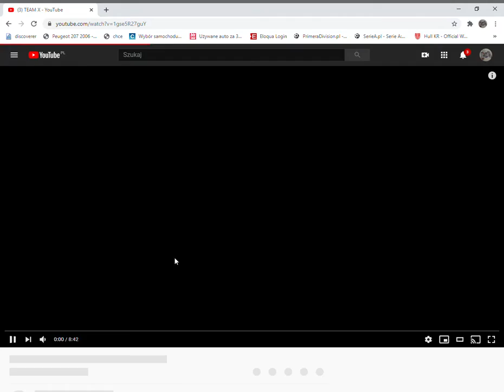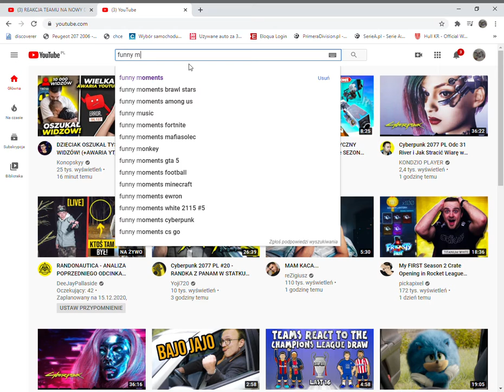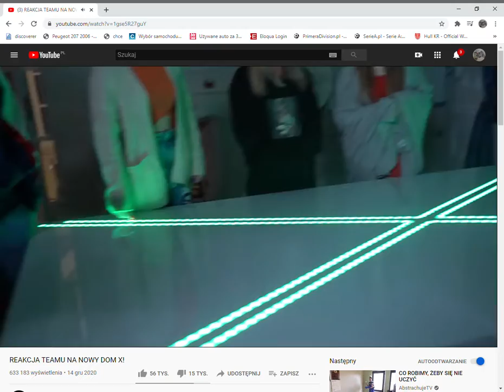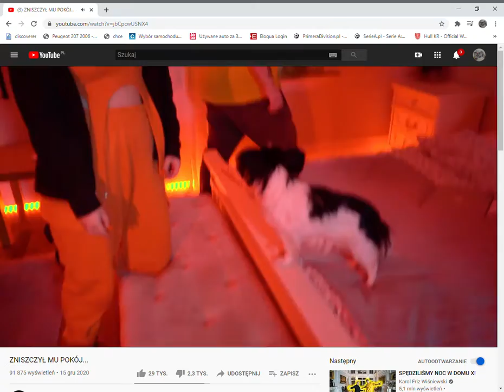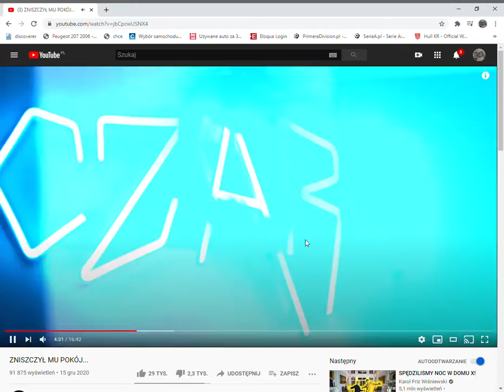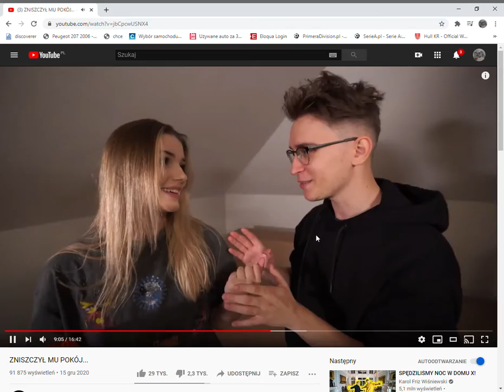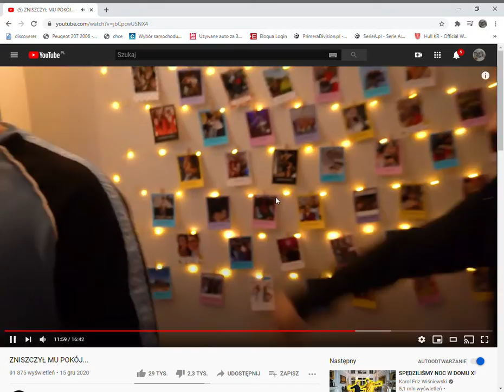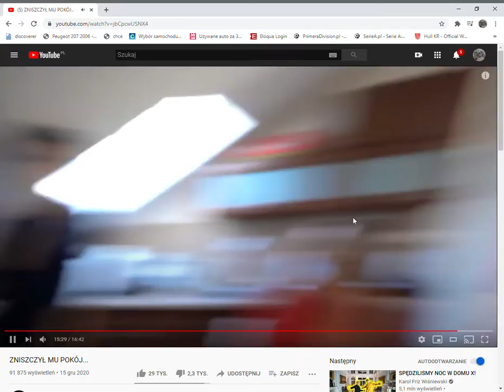Komentujemy TEAM X(D) #2. Jakie to jest żenujące...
oglądaj do końca byczku